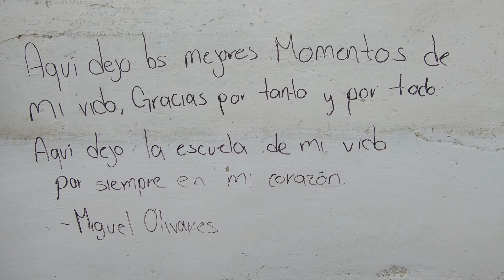EL MERCADO PROVISIONAL DE PÁTZCUARO 2023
En esta ocasión de muestro parte de lo que se vive en el MERCADO PROVICIONAL de PATZCUARO. Una obra llena de polémica